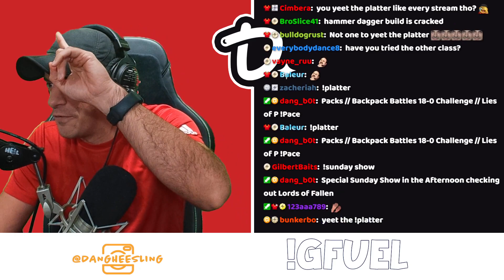Going for 18-0 Backpack Challenge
This VOD aired live on Twitch on November 6th, 2023. Want to watch it live?